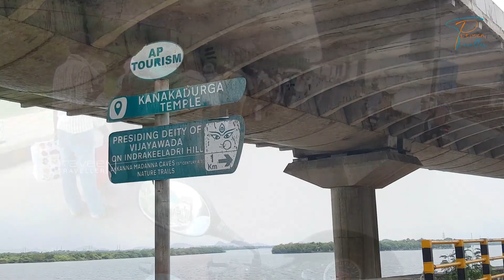Unlockdown vijayawada Part -2 | అన్ లాక్ డౌన్ విజయవాడ |Praveen Traveller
Hi guys in this video Unlockdown time lo

Please support me by like and Sharing the videos and let me know any suggestions by Comments or you can text me from the social media and also follow me in